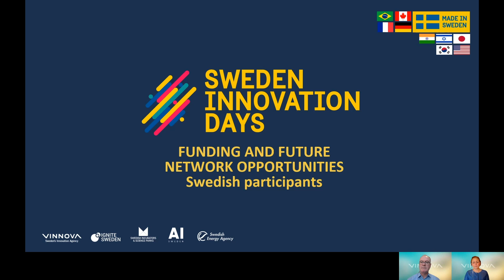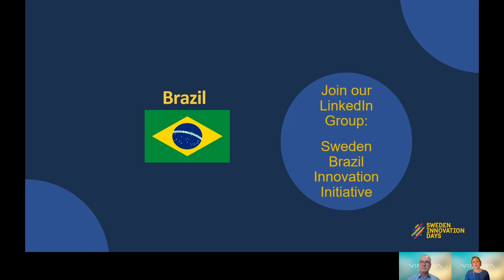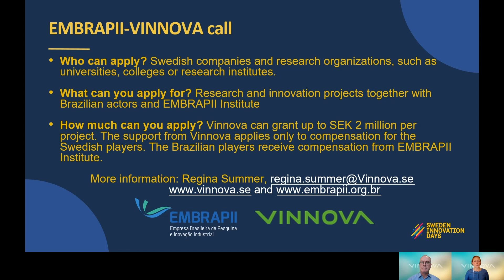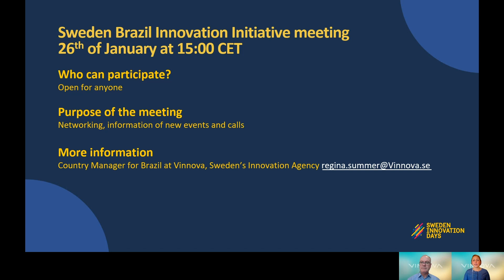Vinnova’s Funding and Future Network Opportunities: Sweden - Sweden Innovation Days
Watch this session held by Vinnova for great information on funding and organized network possibilities in Sweden.
Learn more about relevant funding programs and potential future activities you can get involved in around the world.